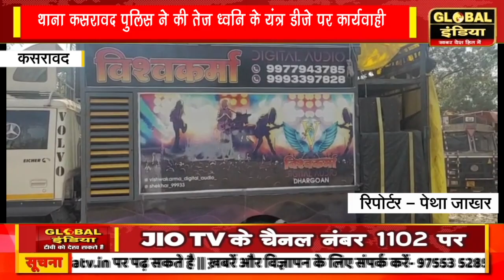थाना कसरावद पुलिस ने की तेज ध्वनि के यंत्र डीजे पर कार्यवाही